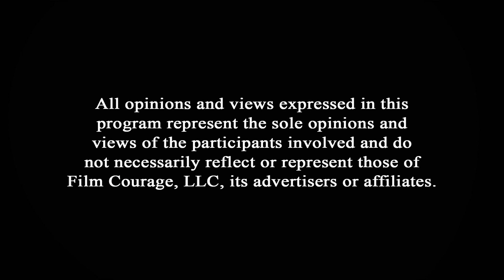Two Paths To Being A Professional Filmmaker - Evan Kidd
Evan Kidd is an award-winning filmmaker based in Raleigh, North Carolina. Raised in NC, he fell in love with film at an early age eventually turning his passion for storytelling into a career, creating works screening globally for Rostrum Records, Film Independent, Cucalorus Film Festival, New Orleans Film Festival, XXL, Mass Appeal, BET, and MTV Jams. Evan currently hosts Convincing Creatives, a video podcast on intuitive creativity.  Evan is an editor and director, known for Son of Clowns (2016), Displacement Welcomed (2014),  Stargazer (2016), Panda Bear It (2020) and many more.

AUDIO